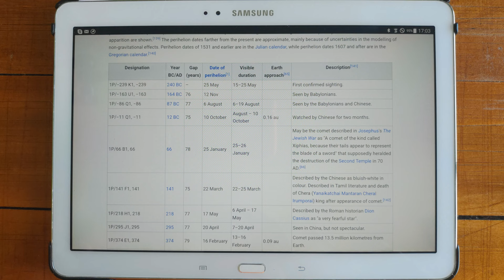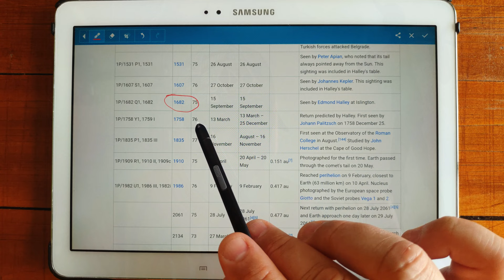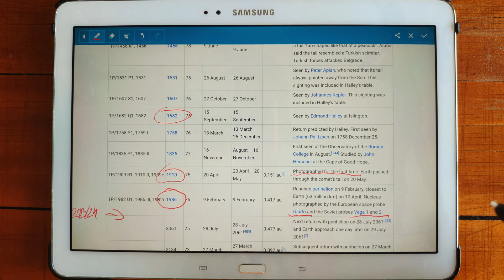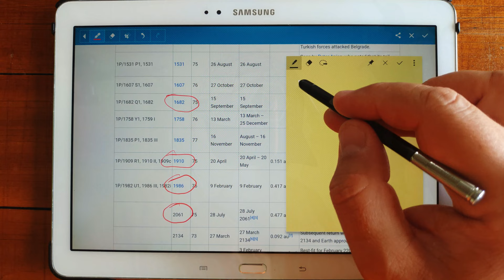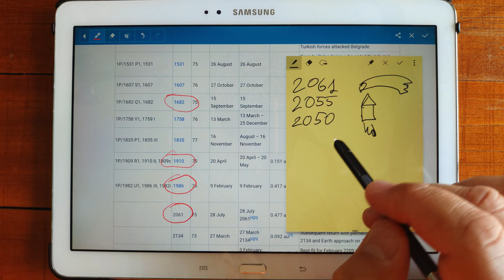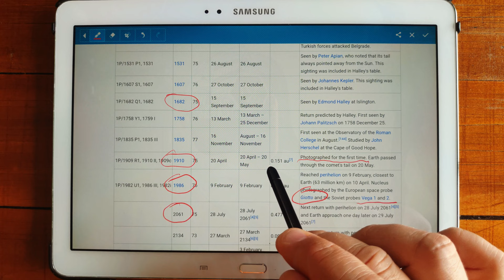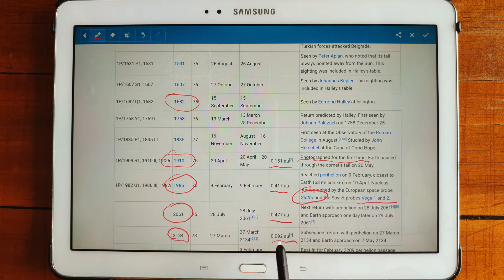Kometa Halleya powraca - Inżynieriada #135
Zastanawialiście się może, gdzie teraz znajduje się kometa Halleya i kiedy powróci? Może nawet pamiętacie, że powraca ona w okolice Ziemi co 76 lat, ale czy zastanawialiście się, jak była postrzegana w przeszłości, jak była badana i kto ją zbada w przyszłości? O tym właśnie jest ten film.